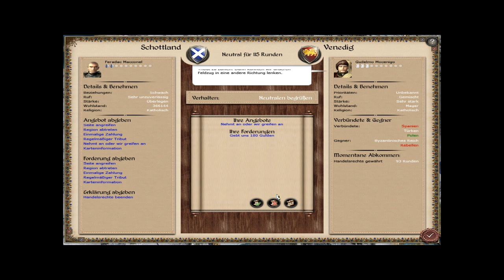Let's Play Medieval II: Total War #051 Iberische Expansion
Das Rezept eines erfolgreichen Strategiespiels lautet: Handlungsfreiheit und strategisch viele Entscheidungen, die sich auf den weiteren Spielverlauf auswirken. Meiner Meinung nach hat Medieval II: Total War dieses Prinzip mehr als erfüllt und Spaß macht's obendrein. SEHT SELBST!